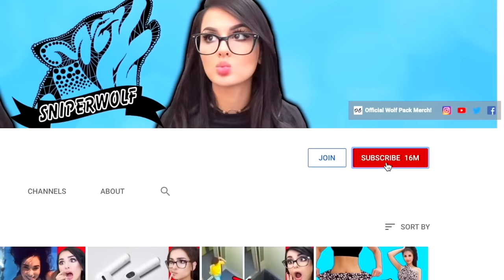Trying Tik Tok Dog Challenges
Trying Tik Tok Dog Challenges! I had my dogs run these obstacles courses I found! Can your pets do this?